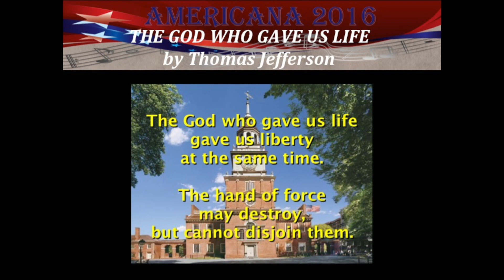The God Who Gave Us Life Gave Us Liberty by Randall Thompson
La Cañada Presbyterian Church Chancel Choir & Orchestra